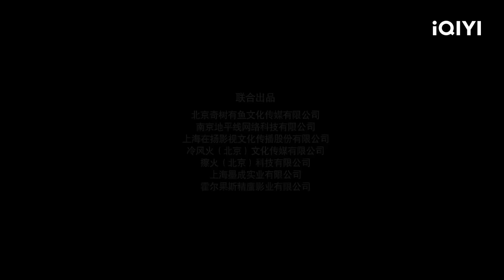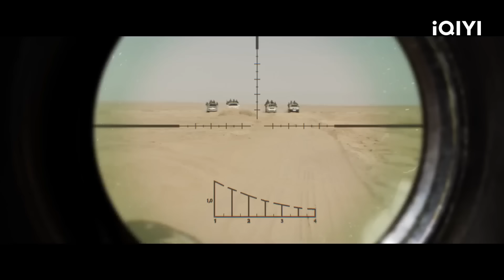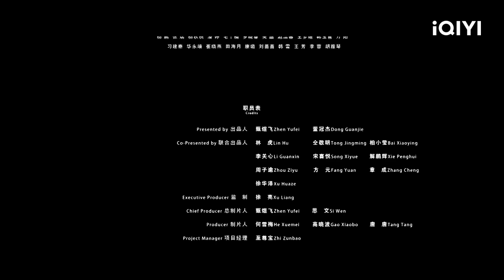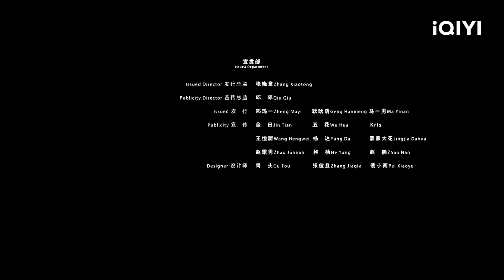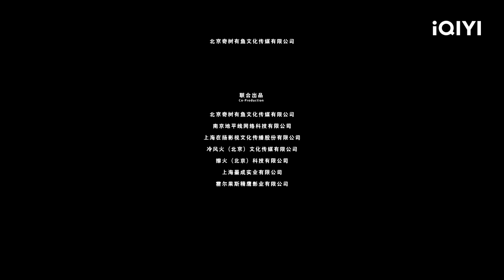【ENG SUB】Mercenary War 2 | Crime Action | New Chinese Movie | iQIYI Action Movie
《佣兵战争2》🪖 A battle-hardened mercenary team fights through perilous jungles and enemy strongholds to rescue a vital doctor!

🎬Movie Description
Cast: 苗韵桐 Eric, 石雨晴 Shi Yu Qing, 巴萨 Ba Sa
Movie Genre: Crime Action, War
Synopsis: The civil war in M ​​country got out of control, and the rebels triggered a genocide. The international community paid close attention to it, but the United Nations Security Council did not authorize military intervention. Zian accepted the commission and his mission was to lead a mercenary team deep into the rebel hinterland, find Dr. Ling Yue of the Red Cross medical team, and transport her to a safe location. Zi'an led a mercenary team to fight bloody battles in the jungle, breaking through barriers and forts, and finally arrived at the medical team's station and found Ling Yue. But Ling Yue insisted: Unless the 70 refugees under her care were taken out of danger, she would not leave here until she died. From the first day he became a mercenary, Zian first learned the principle of putting the mission first, but now he may have to bring a group of people who have nothing to do with the mission or even hinder them from successfully completing the mission. These well-trained mercenaries A choice must be made between vocation and morality. Before Zian could make a decision, a new crisis quickly arrived...